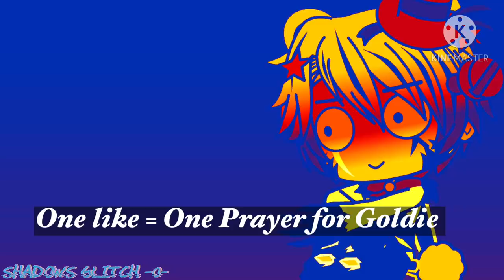William Afton And Henry Emily Stuck In A Room Together For 24 Hours / FNAF